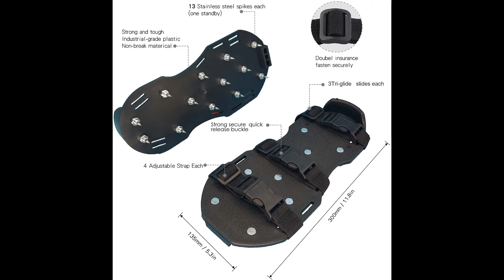DIY Epoxy Floor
Can you do this to your floor? Lets see how easy it is to do.